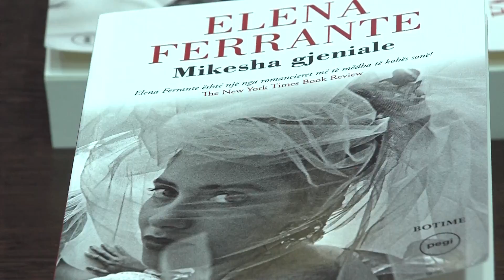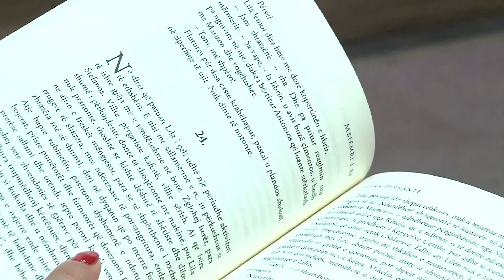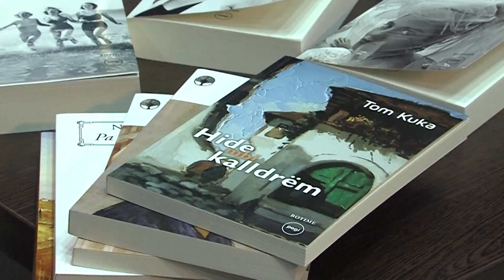PA RROTLLA AIDA BARO PJ 2